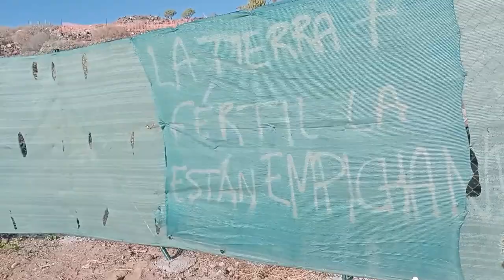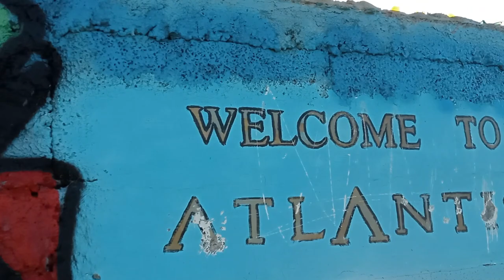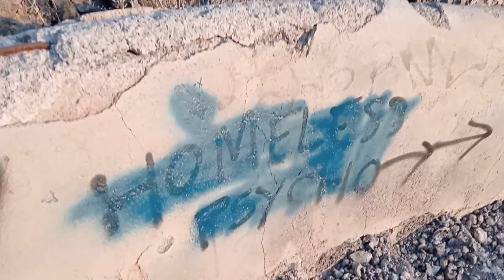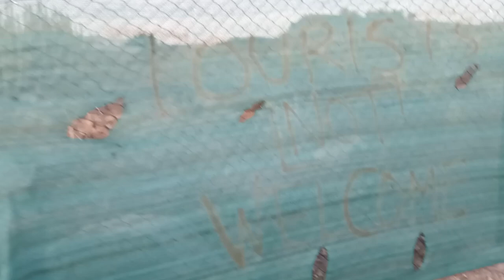Scendo tra le ROVINE di Casa Embarcadero: cosa c'era un tempo...?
Benvenuti nel nostro vlog su Tenerife! 💙🤍

Ecco a voi il secondo episodio di Tenerife abbandonata! In questa avventura, vi svelo le affascinanti rovine di Casa Embarcadero a Playa San Juan. Un viaggio nel tempo tra storia e curiosità...

Scoprite con noi la bellezza dell'isola, tra natura, cultura e avventure uniche a 360°.